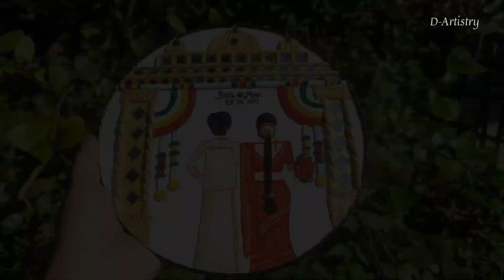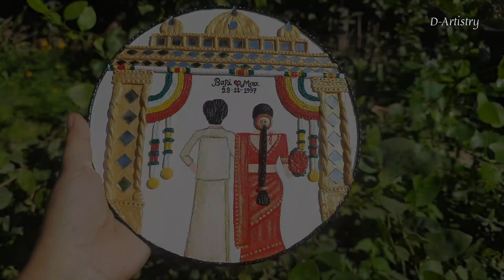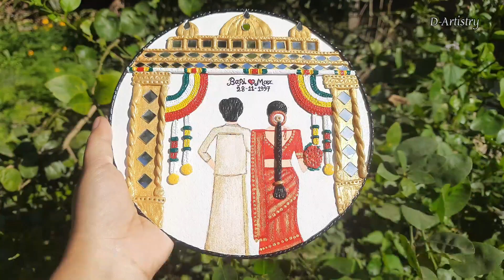Couples Wedding Lippan Art || Clay & mirror work